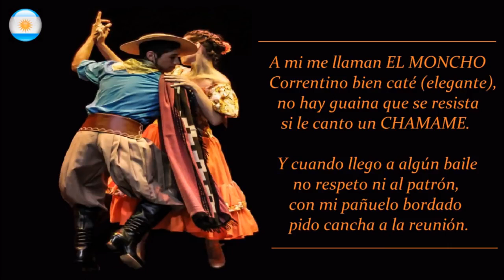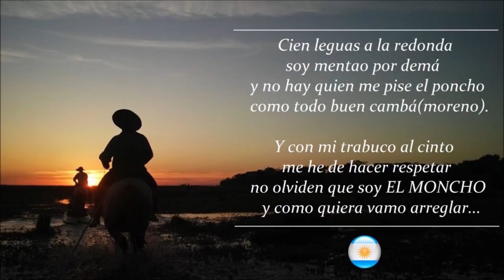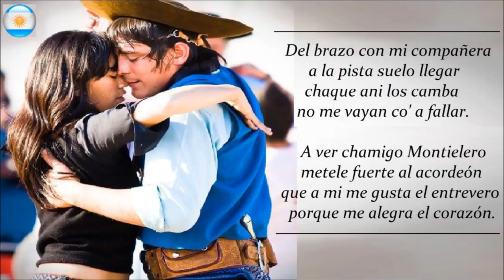🇦🇷🇦🇷 EL MONCHO (Chamame) 🇦🇷🇦🇷 CLASICOS DE TODOS LOS TIEMPOS🇦🇷🇦🇷 CHAMAME DE LA HUMANIDAD 🇦🇷🇦🇷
Tema : EL MONCHO
Autores : RAMON AYALA / PRUDENCIO GIMENEZ
Interpretes : ERNESTO MONTIEL y el CUARTETO SANTA ANA
Canta : JULIO LUJAN